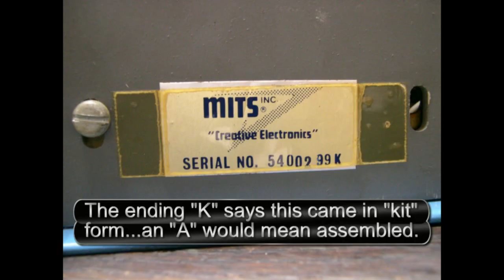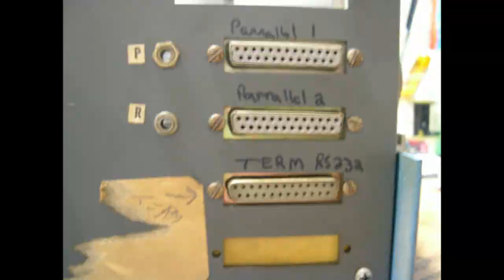Altair 8800b switched-PT 3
These Altair vids have audio,but most use a strange audio codec I cannot figure out.If you get no sound you can try changing  your audio background,that is the only thing that works for me---Sorry!
My second project to restore is this 8800b with toggle switches.It has 24k STATIC Ram
and 512 bytes of 1702 EPROMs.It apparently had no disc drive,so the first machine will keep its boards.